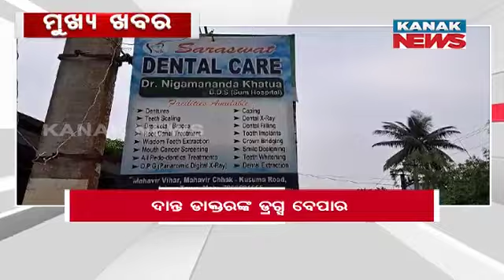9PM Headlines ||| 16th November 2023 ||| Kanak News Live